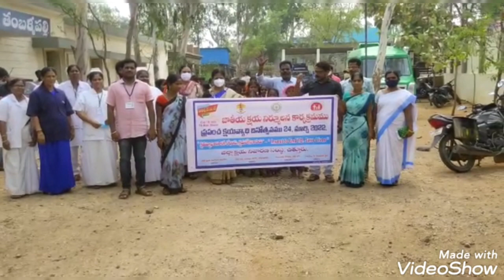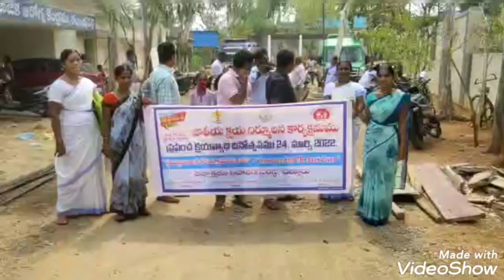ప్రపంచ క్షయ వ్యాధి దినోత్సవం, ర్యాలీలు, అవగాహన కార్యక్రమాలు Sivartha daily news 24-03-2022